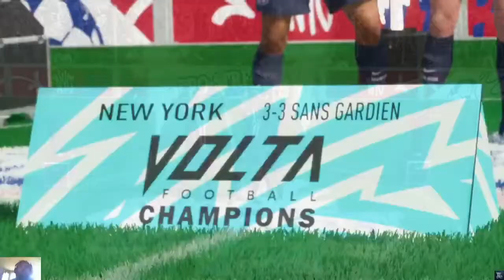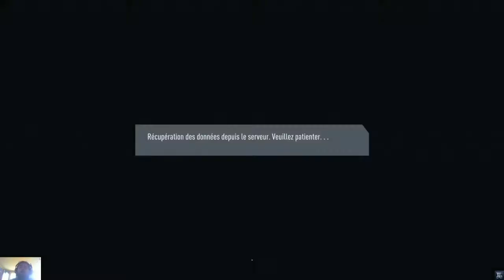FIFA 20 : VOLTA [ FR ] #30 - tournoi USA ! , jay pas content du tout !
FIFA20 Volta EP : 30 : On termine ce tournoi au usa mais jay est pas content

Hello et bienvenue sur ce nouveau FIFA 20 avec le mode "VOLTA" une sorte de fifa street mais en plus réaliste , ce qui est un peut dommage pour un mode sensé être fun et pas forcément réaliste mais on s'amusera bien tout de même

-Contact pro :  à demander sur twitter !

Bonne vidéo !!